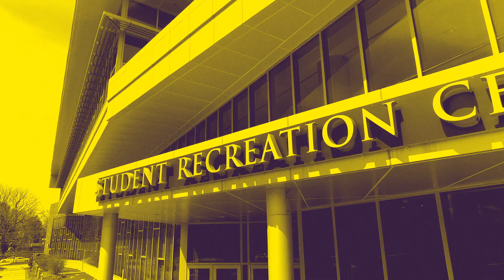Unreal Perspectives of Campus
Explore our 406-acre campus; the historic and modern buildings; and Golden Rams' favorite spots on campus.